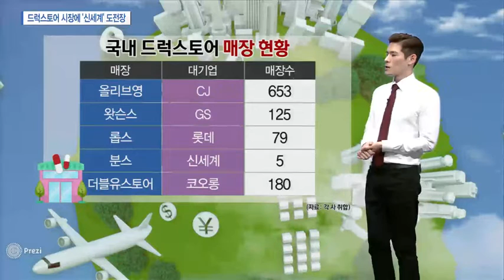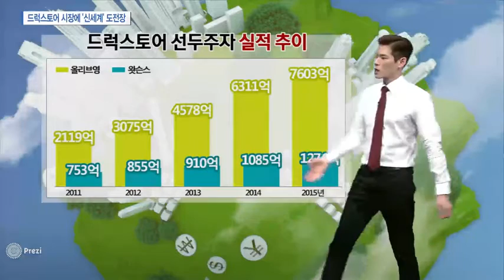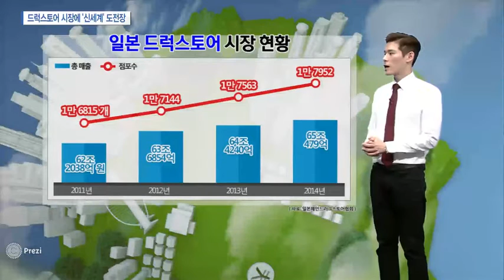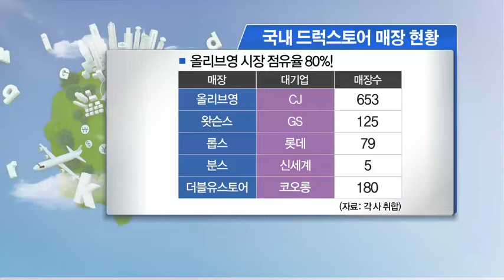[시장을 읽는 남자] 드럭스토어 시장에 신인 같은 베테랑이 나타났다